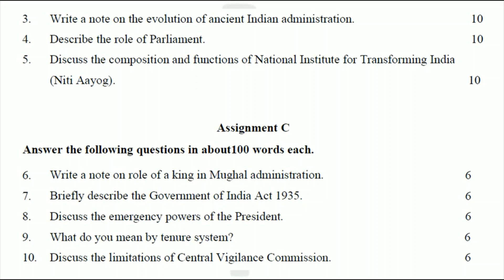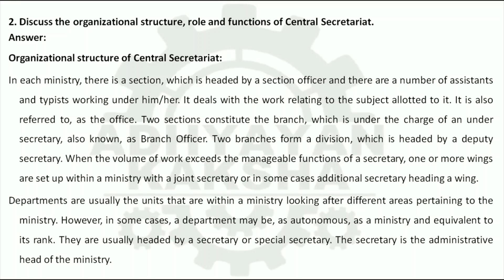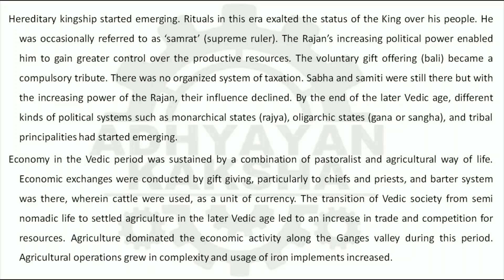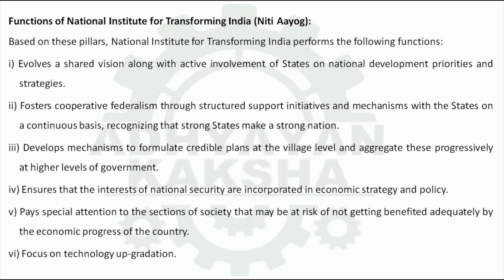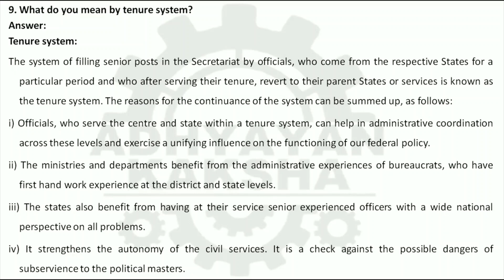BPAC 133 (ENGLISH) ADMINISTRATIVE SYSTEM AT UNION LEVELS || IGNOU SOLVED ASSIGNMENT 2023-2024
BPAC 133 (ENGLISH) ADMINISTRATIVE SYSTEM AT UNION LEVELS || संघ स्तर पर प्रशासनिक प्रणाली || IGNOU SOLVED ASSIGNMENT 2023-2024 || JULY 2023 - JANUARY 2024 STUDENTS

THIS ASSIGNMENT CONTAINS QUESTIONS:
1. Highlight the features of Indian federalism.
2. Discuss the organizational structure, role and functions of Central Secretariat.
3. Write a note on the evolution of ancient Indian administration.
4. Describe the role of Parliament.
5. Discuss the composition and functions of National Institute for Transforming India (Niti Aayog).
6. Write a note on role of a king in Mughal administration.
7. Briefly describe the Government of India Act 1935.
8. Discuss the emergency powers of the President.
9. What do you mean by tenure system?
10. Discuss the limitations of Central Vigilance Commission.

1. भारतीय संघवाद की विशेषताओं पर प्रकाश डालिए |
2. केंद्रीय सचिवालय की संगठनात्मक संरचना, भूमिका और कार्यो पर चर्चा कीजिए |
3. प्राचीन भारतीय प्रशासन के विकास पर एक टिप्पणी लिखिए |
4. संसद की भूमिका का वर्णन कीजिए |
5. राष्ट्रीय भारत परिवर्तन संस्थाटन (नीति आयोग) की संरचना और कार्यों पर चर्चा कीजिए |
6. मुगल प्रशासन में एक राजा की भूमिका पर एक टिप्पणी लिखिए |
7. भारत सरकार अधिनियम 1935 का संक्षेप में वर्णन कीजिए |
8. राष्ट्रपति की आपातकालीन शक्तियों की चर्चा कीजिए |
9. कार्यकाल प्रणाली से आप क्या समझते हैं?
10. केंद्रीय सतकंता आयोग की सीमाओं पर चर्चा कीजिए |

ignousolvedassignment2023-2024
bpac-133